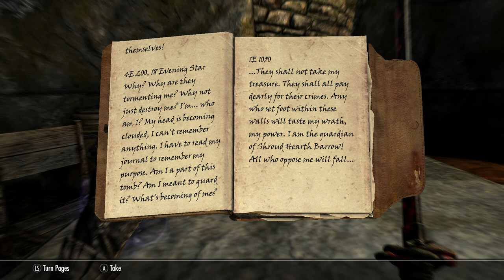Skyrim 2021 : Episode 6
Here we do some more missions . We start off at the Vilemyr Inn to get the Contract ( visiting noble in Solitude ) Then we hit the Shroud Hearth Barrow just outside of Ivarstead ,  then back into the Vilemyr Inn for the Sapphire Dragon Claw . back to the barrow where I realize we have to let it reset because of messing around with levers. So off to Solitude to do a Numbers Job in Bits n Pieces, then the Assassination of the Noble . Off then to Markarth to rob Ormund's House for Vex , back to the Guild to turn in the Quests and a bit of trading.  We get one more Numbers Job in at the Bee n Barb , then back to the Guild turn that in and get another Numbers Job . A busy day .
Skyrim ,
Skyrim ,
Skyrim ,
27th Feb 2021